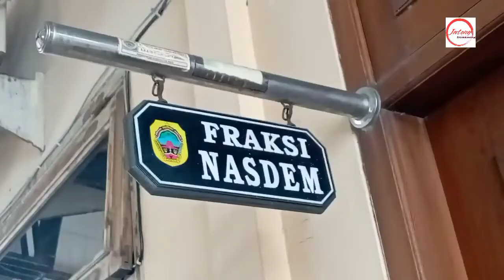DPRD Pati Diduga Dibobol Maling, Berkas Penting Digondol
Sejumlah ruang fraksi di Gedung dewan perwakilan rakyat daerah (DPRD) Kabupaten Pati, Jawa Tengah, diduga disatroni maling, Kamis (25/8/2022). Dokumen dan berkas penting diduga raib dalam peristiwa ini.

Saat ini ruang fraksi di gedung DPRD Pati telah melintang garis polisi. Aparat yang berwajib pun nampak berjaga di lokasi.